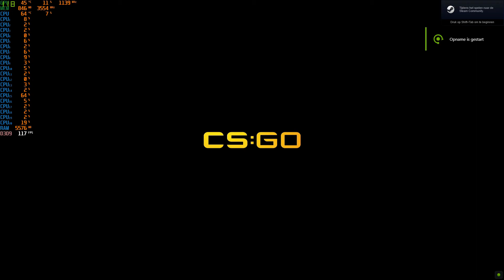Counter strike Global Offensive - I9 10900f - GTX 1050TI (1080P highest settings) benchmark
CPU: I9 10900f
GPU: MSI GTX 1050TI Gaming X 4GB
RAM: Corsair 2X 8GB DDR4-3000 Dominator Platinum RGB CL15
Motherboard: MSI MAG B460 TOMAHAWK, socket 1200
Power Supply: Corsair CX750F RGB, 750 Watt
Case: Sharkoon NIGHT SHARK RGB
SSD: Samsung SSD 970 EVO 500GB M.2
Crucial MX500 1TB Sata